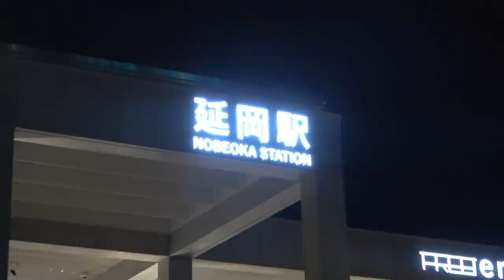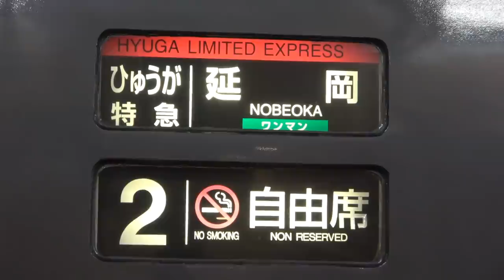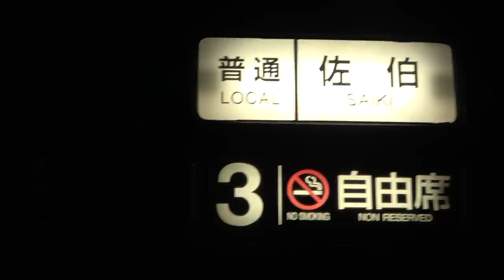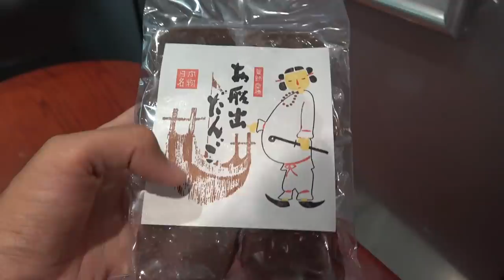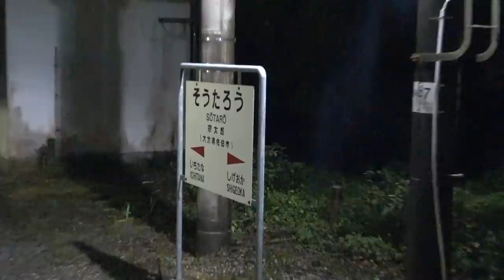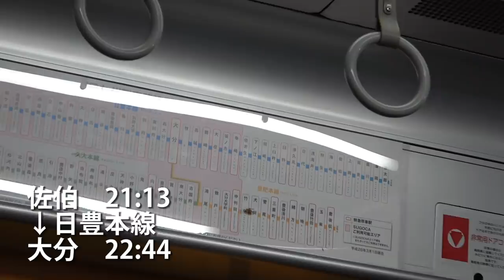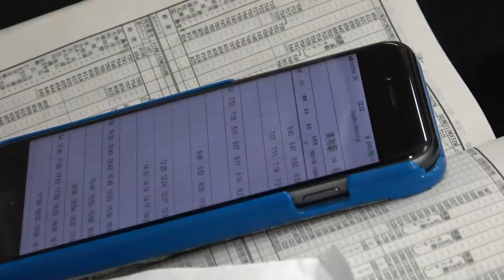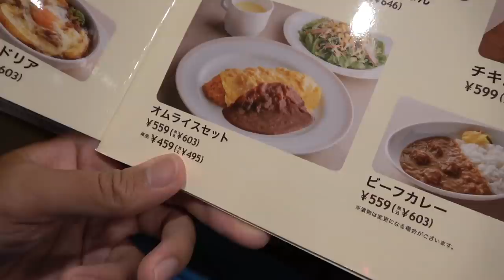(42)【第２８日】１日1.5往復しか普通列車がない 佐伯ー延岡区間を通過《夏休み日本一周の旅 延岡駅→別府駅》9/6-102│Nippo Line Local Train